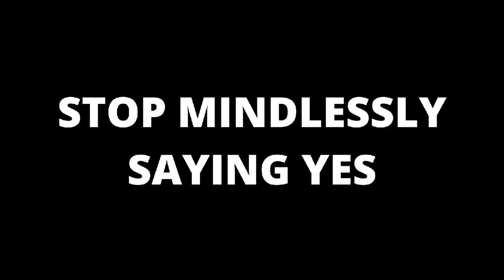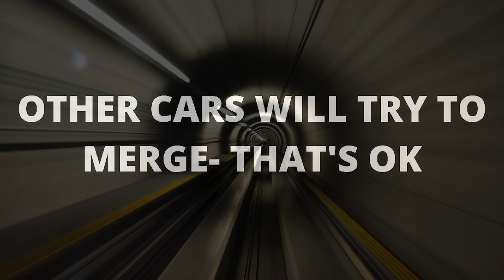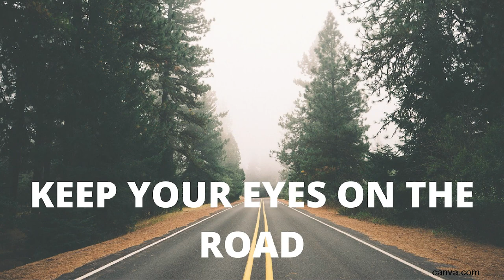How to Drive in Your Own Lane | Hailey Lu | TEDxYouth@VictoriaPark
Whether we utilize tried and true methods or be willing to risk exploring uncharted territory, our ultimate goal is the same; accomplish tasks while staying driven, even under poor road conditions. Yet, do we deeply care about all the commitments we agree to, and in what circumstances is quitting an act of courage? Let's focus on the idea of "Spontaneous Idealism". Hailey Lu has studied Civil and Energy/Environmental engineering at the University of Calgary. She has journeyed to 3 developing countries, and at the age of 17, founded her own social enterprise, JAMBO, to fund school supplies in rural Kenya. Hailey is actively involved in various clubs and organizations, and is a tireless advocate for issues regarding sustainability and education. Her willingness to take risks has led to meaningful action, such as starting an inclusive running club, and bringing impactful events to engineering students. Hailey is an environmentalist, entrepreneur, and community service scholar who can believes that time and energy are limited resources to be prioritized and cherished. She can be found in her natural habitat backpacking through the mountains, pouring over design drawings, or spending time with her friends and family. This talk was given at a TEDx event using the TED conference format but independently organized by a local community.